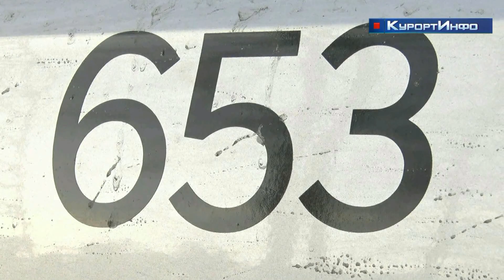Рейд «Нелегальное такси» выявил множественные нарушения в Курортном районе